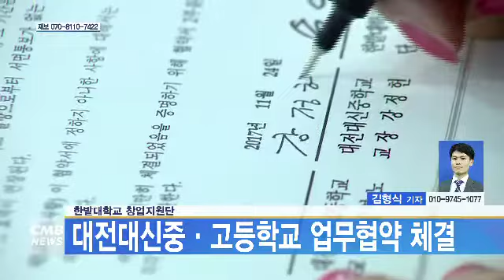[대전뉴스] 한밭대학교 창업지원단, 대전대신중‧고등학교 업무협약 체결